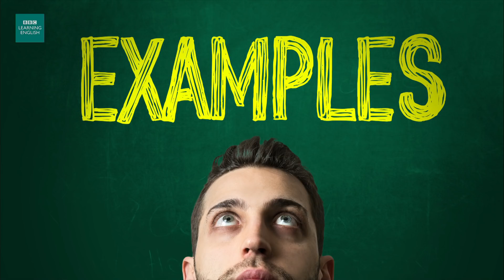Rub it in: The English We Speak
Some people seem to enjoy reminding you of your bad fortune. In this programme Neil tries to make Feifei feel bad about being stuck in the office on a beautiful day, but he's the one who ends up in pain. Learn a new expression in this episode of The English We Speak.

MONDAY: The English We Speak
TUESDAY: News Review
TUESDAY: English At Work
WEDNESDAY: LingoHack
THURSDAY: 6 Minute English